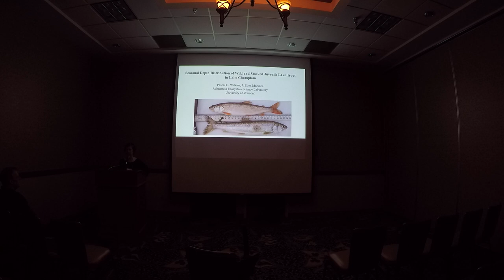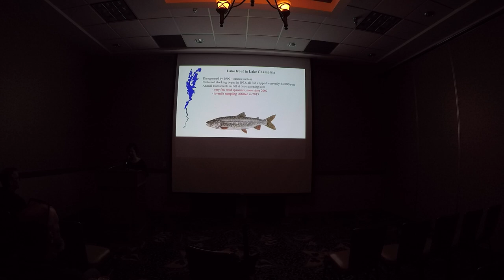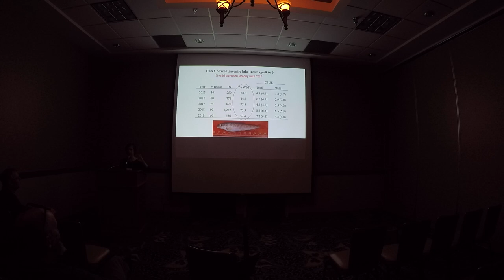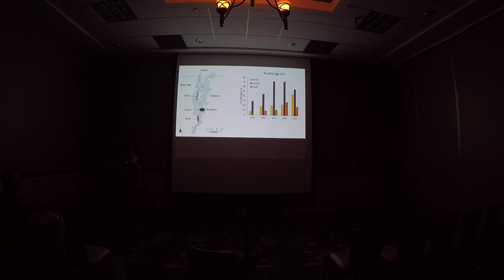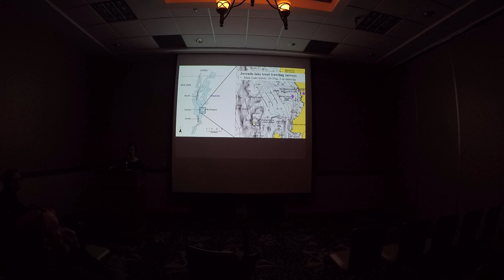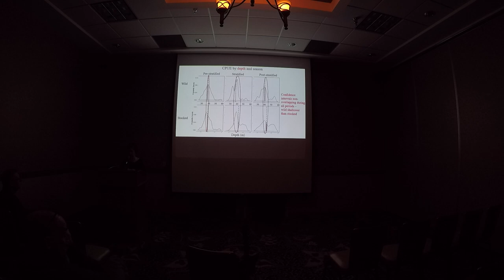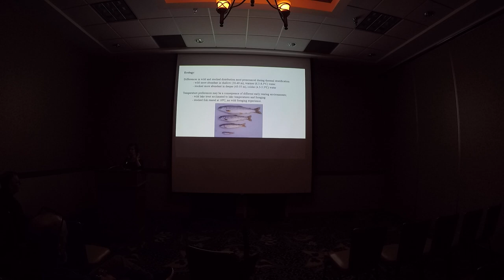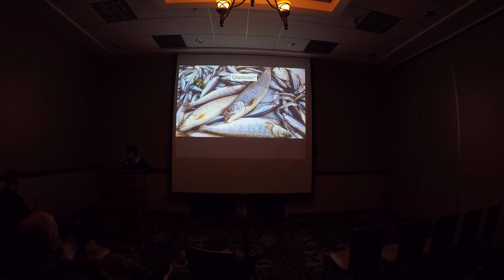Seasonal depth distribution of wild and stocked juvenile lake trout in Lake Champlain.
Pascal D. Wilkins (presented by Ellen Marsden). Seasonal depth distribution of wild and stocked juvenile lake trout in Lake Champlain. 6 Feb 2020. Lake Placid, NY.